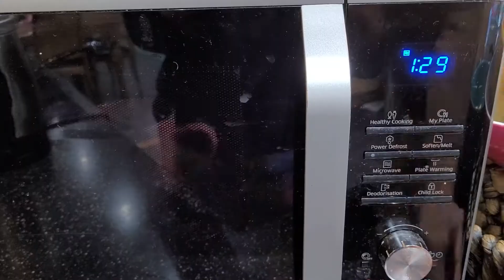Coffee vedios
Quick Coffee making by Zeb Kitchen